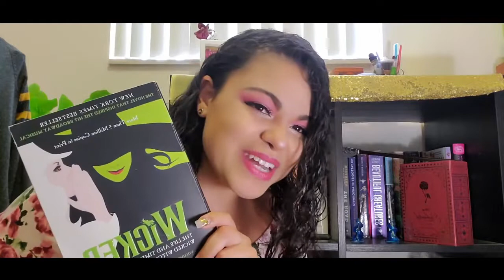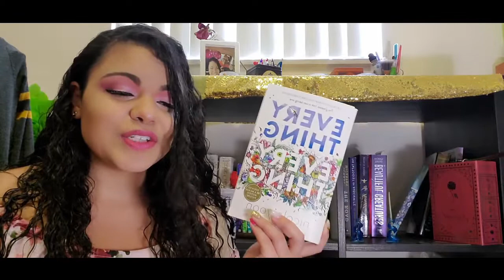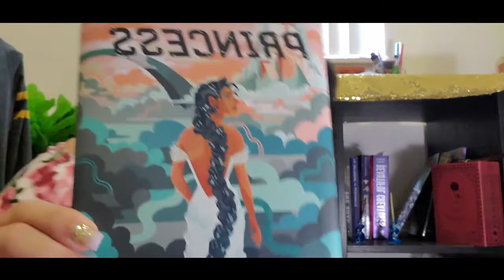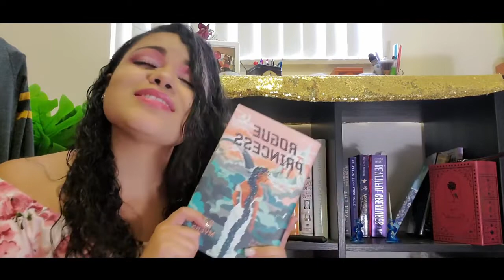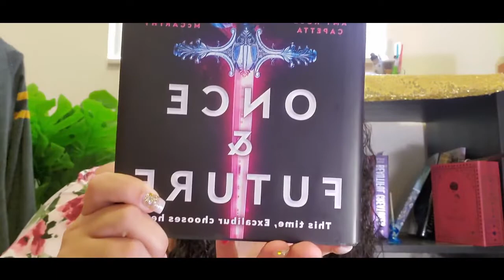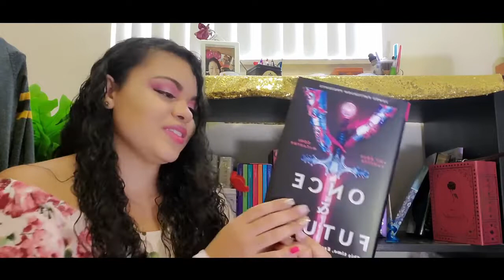Newbie Book Tag!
Hello! I am new to the Booktube community! I hope you enjoy my video! Here are the books I talked about!

Current reads:

Rouge Princess by B.R. Myers
House of Salt and Sorrows by Erin A. Craig
Once and Future by Amy Rose Capetta and Cori McCarthy
Wicked: The life and times of the wicked witch of the west by Gregory Maguire

Future reads: (August To Be Read titles, TBR)
Daughter of the Pirate King by Tricia Levenseller
Daughter of the Siren Queen by Tricia Levenseller
The Tea Dragon Society by Katie O'Neill

The Percy Jackson Series by Rick Riordan